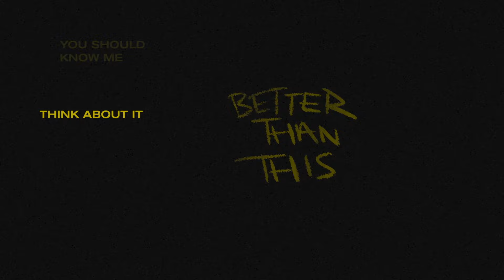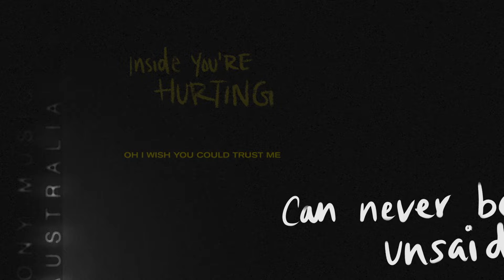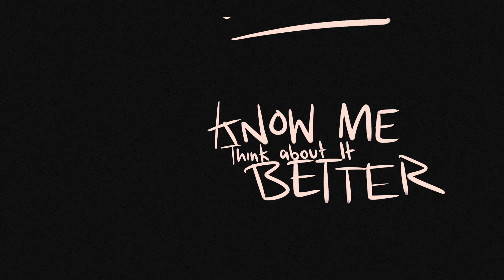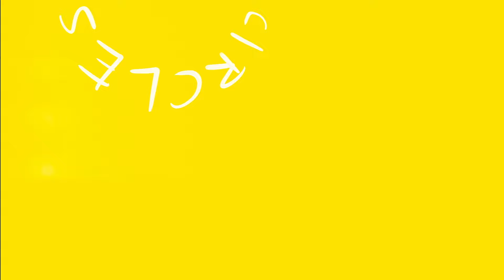Isaiah Firebrace - Know Me Better (Lyric Video)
Like I said I got nothing to hide

And tho your words make me feel like I’m worthless

And like I said I got nothing to hide

Don’t listen to friends

Just listen to me

Don’t make any sense

Just tell me who you believe

You should know me better than this

Some things are better left unsaid

Some things can never be unsaid

You should know me better

Call me up call me up while I’m working

Just to see if I made it on time

Cause I know that inside you’re hurting

Oh I wish you could trust me sometimes

You should know me

Oh some things are better left unsaid

Thnk about it

Isaiah Firebrace